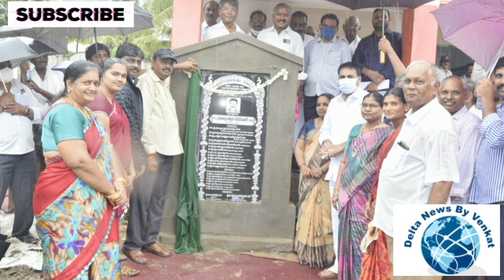తూములూరు లో శంకుస్థాపన కార్యక్రమంలో పాల్గొన్న తెనాలి ఎమ్మెల్యే శివకుమార్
delta news by venkat